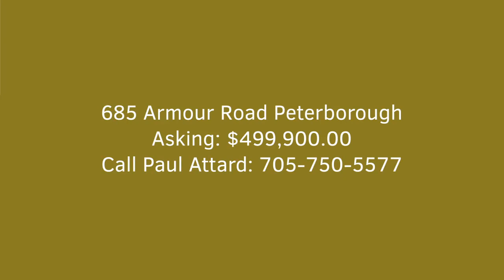For Sale: 685 Armour Road Peterborough Ontario - Attard Real Estate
Hello. I’m Paul Attard.

I’ve been selling real estate locally in Peterborough Ontario for over 35 years. I’ve sold many homes in every type of market. I’d be happy to come see you and give you a free property evaluation anytime.